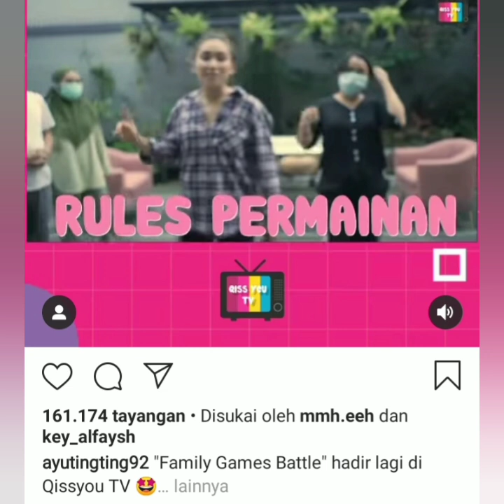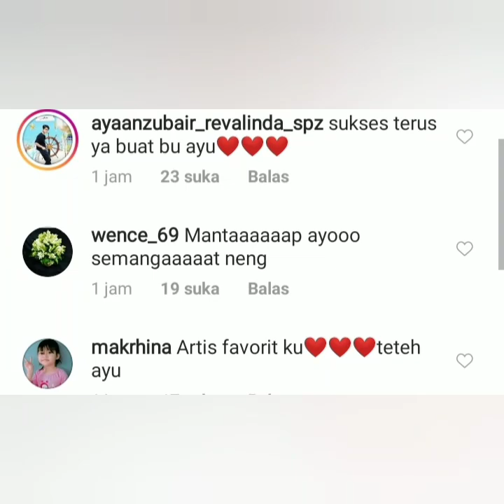Gaya Terbaru Tiktok ayu ting-ting & Krisnafahrezi hari ini happy bikin baper, ada yang Spesial